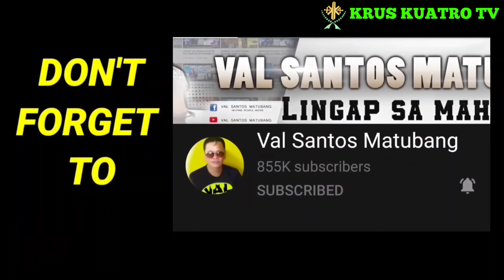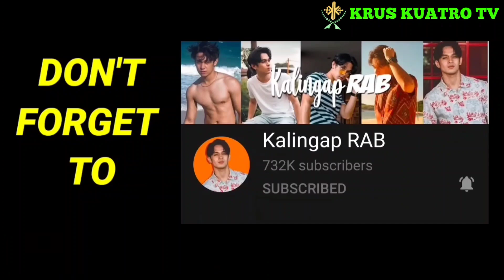AYUDA NI KUYA VAL PARA SA KANILA ! KAHIT MADILIM KITA PARIN ! KRUSKUATRO TV charity work